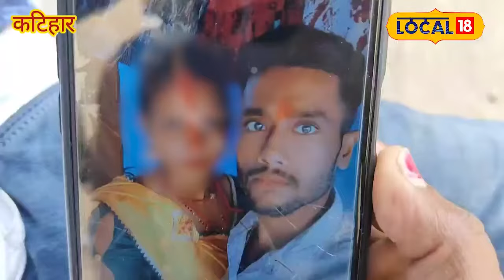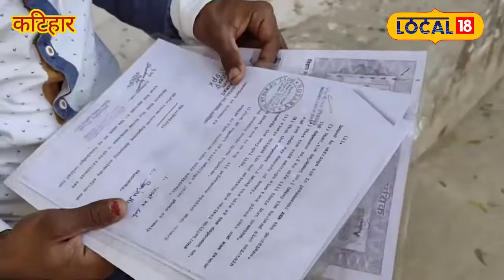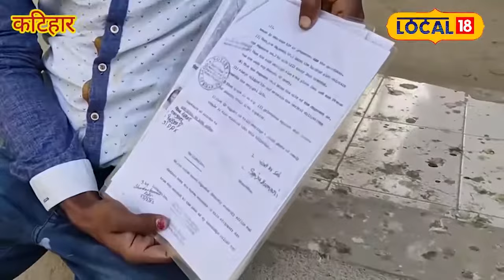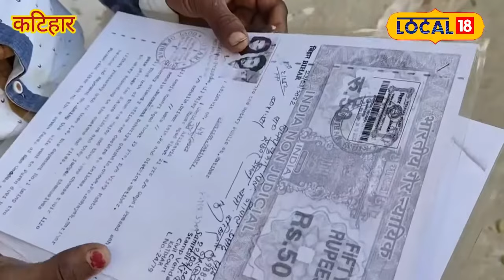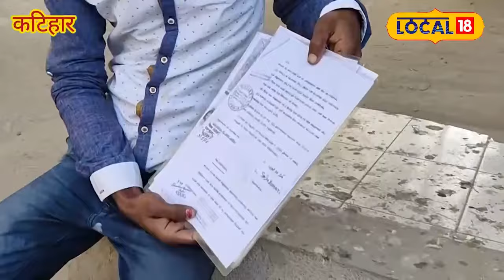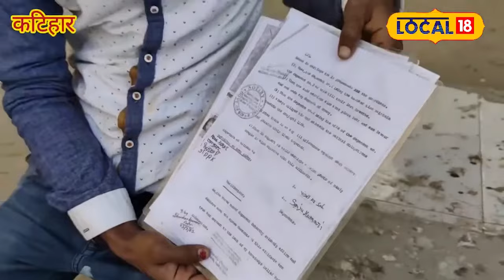Instagram Love Story : प्यार के बदले मिला धोखा तो अब इंतकाम लेगा पति, देखें फुल ड्रामा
Sanju Kumari and Vijay Kumar met at a wedding ceremony. During this time both of them fell in love with each other. They married in court on 23 March 2022, but this marriage bond ended in just 18 months. Now Sanju eloped with Amit Prem of Begusarai.
संजू कुमारी और विजय कुमार एक शादी समारोह में मिले थे. इस दौरान दोनों को एक- दूसरे से मोहब्बत हो गई. दोनों ने 23 मार्च 2022 को कोर्ट मैरिज कर लिया, लेकिन विवाह का यह बंधन महज 18 महीने में खत्म हो गया. अब संजू बेगूसराय के अमित प्रेम के साथ फरार हो गई.